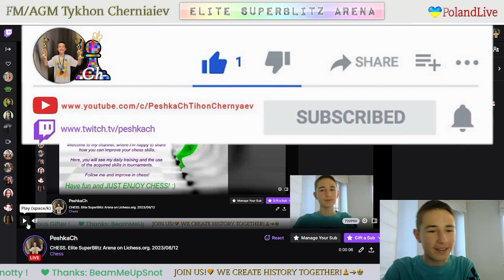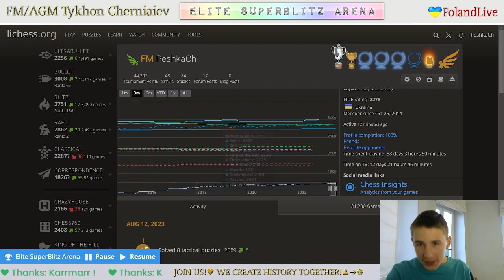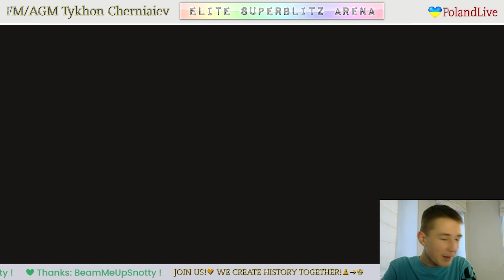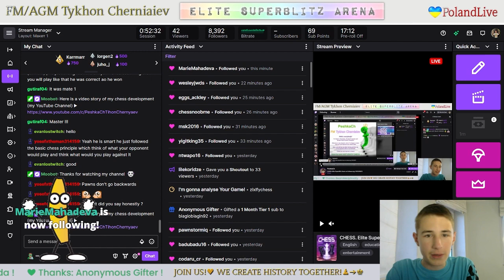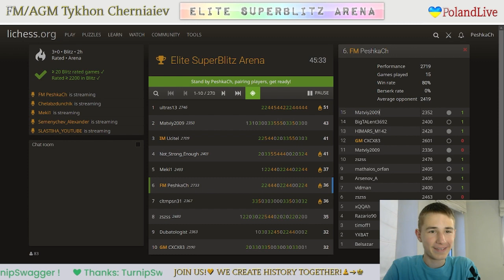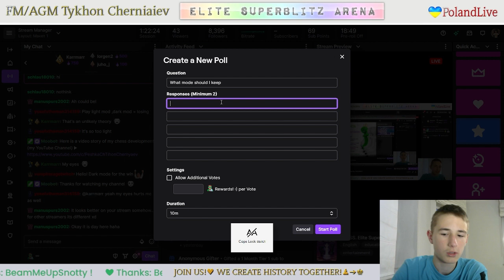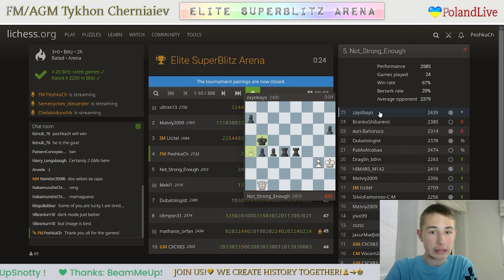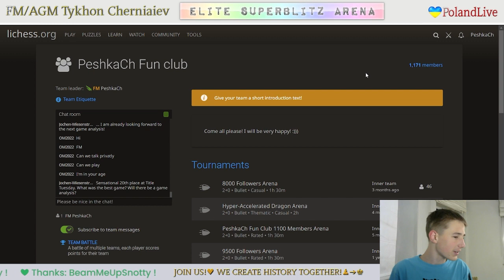CHESS. Elite SuperBlitz Arena on Lichess.org. 12/08/2023